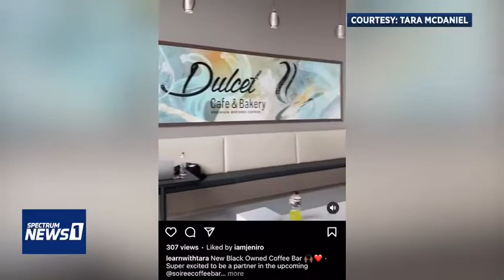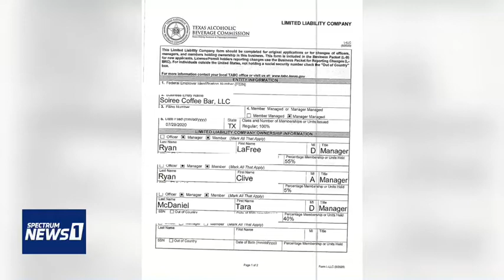Black Coffee Lounge At Risk of Not Opening